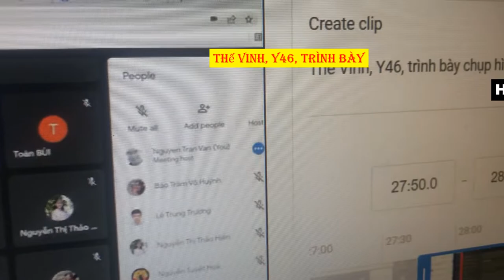Thế Vinh, Y46, trình bày hysterosalpingography.